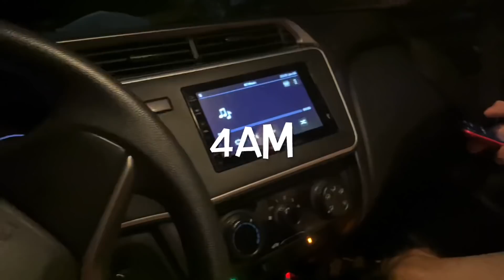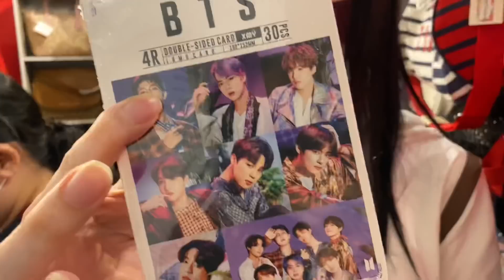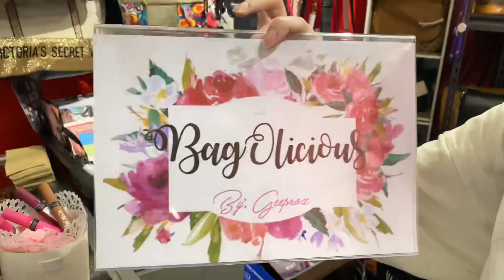ARIANA GRANDE - Positions M/V REACTION! + VLOG SES || VLOG#76 JanaRickaFerde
HI!  Thank youuuu for watching... KEEP SAFE MGA SES 😗

Song - Ariana grande positions